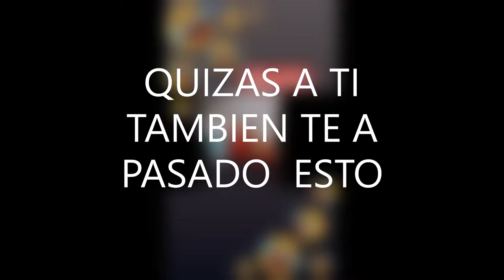CUANDO TE ACUESTAS CON HAMBRE QUE SUCEDE EN TU CEREBRO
CUANDO TE ACUESTAS CON HAMBRE ESTO TE SUCEDE EN TU CUERPO Y MENTE , ADEMAS TENDRAS QUE VER SI REALMENTE ESTAS DURMIENDO O DESPIERTOcomo dormir con el estómago lleno
dormir con el estómago vacío

como dormir con el estómago lleno

dormir sin cenar

es malo dormir con hambre en el embarazo

hambre antes de dormir

dormir después de comerte
 para dormir toda la noche

que se debe hacer cuando no se puede dormir

cosas que hacer cuando no puedes dormir

acostarse con hambre